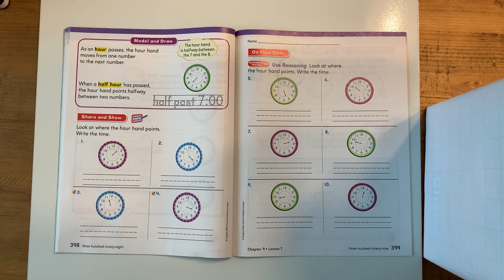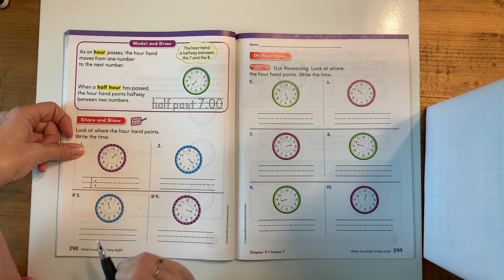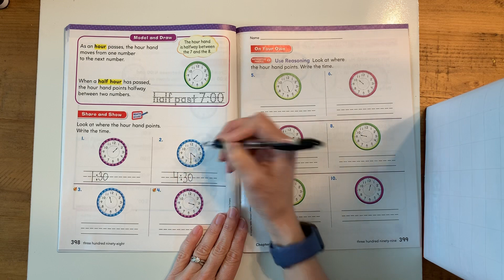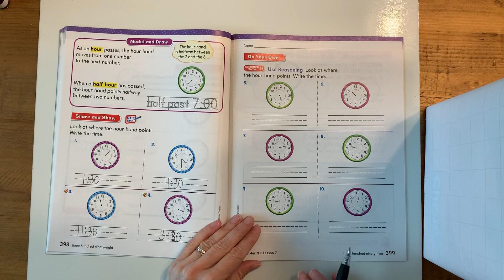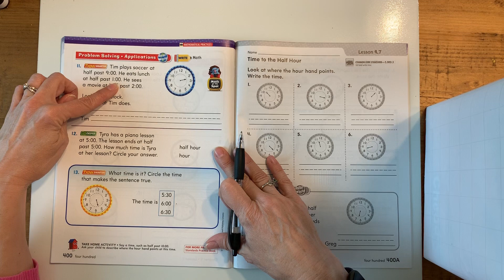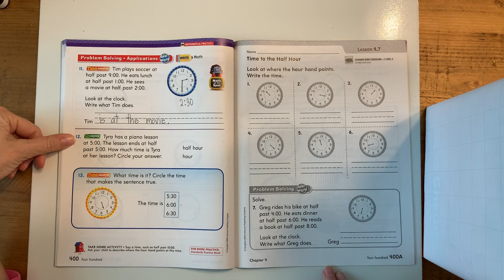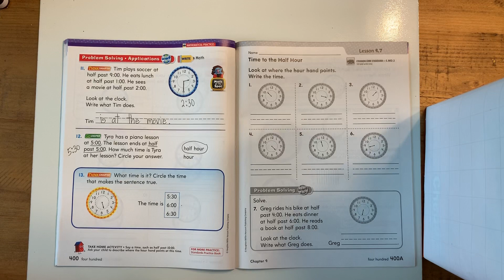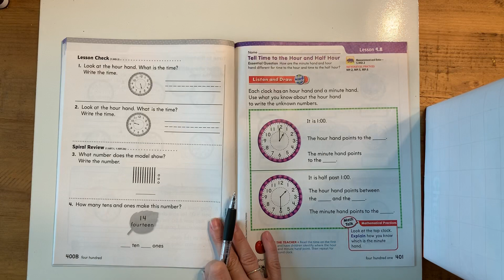Math Lesson 9.7 “Time to the Half Hour”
Telling time to the half hour